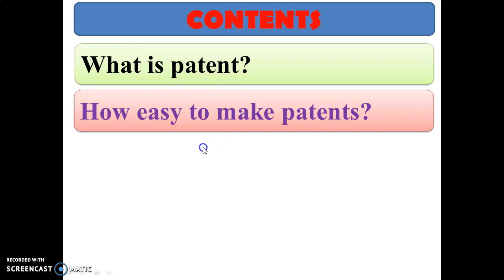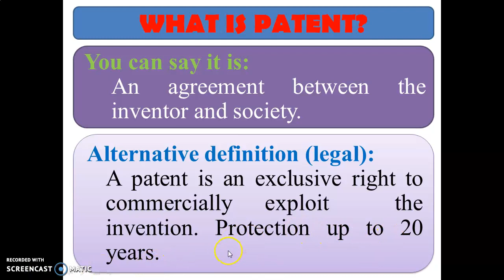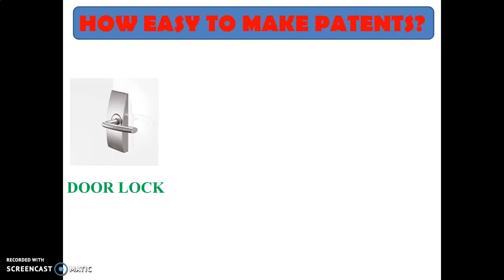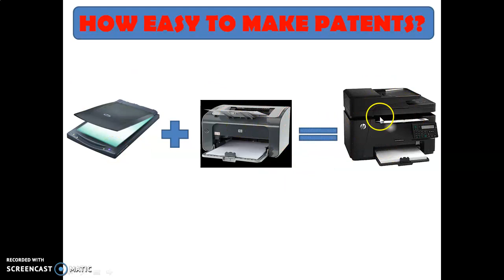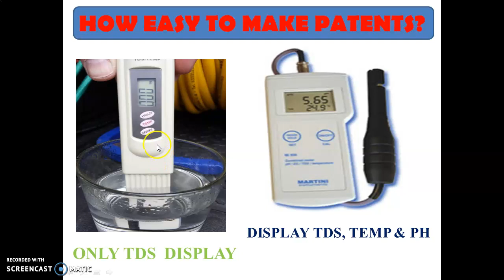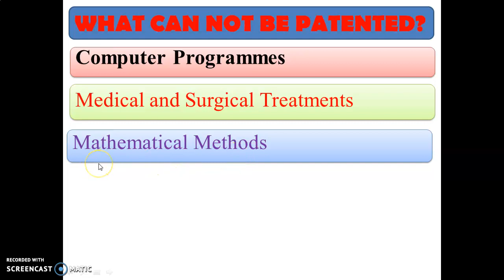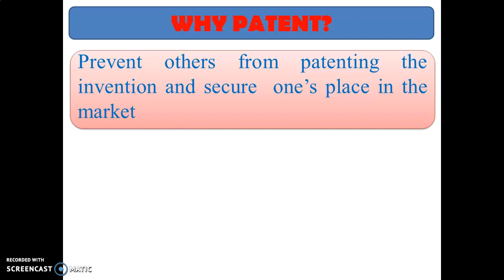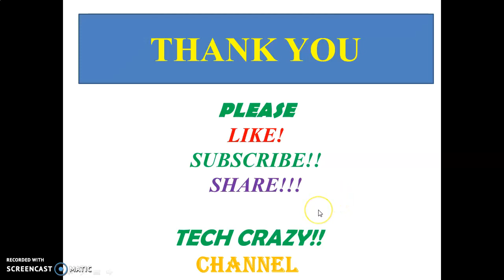What is Patent? How is to make patents? Best examples of patents...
In this video I have explained about the Patents.. I have covered what is patent, how easy to make patent, what can and can't be patented. Also why patent... If you like this video please share with friends and family members.